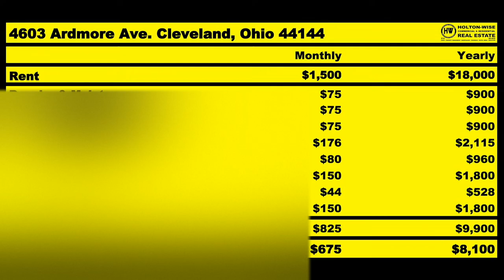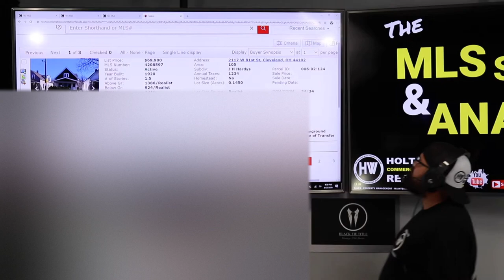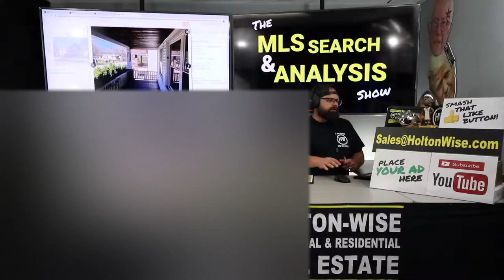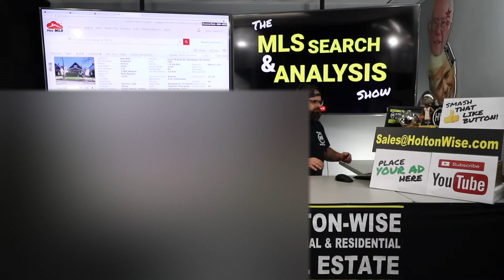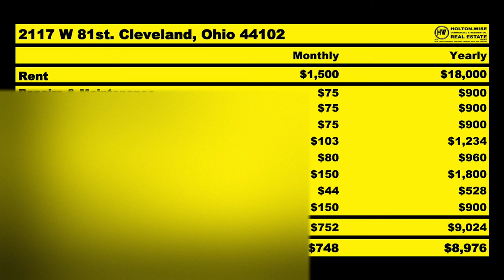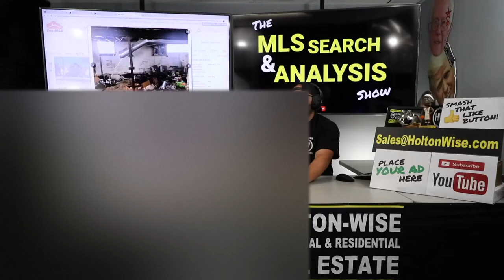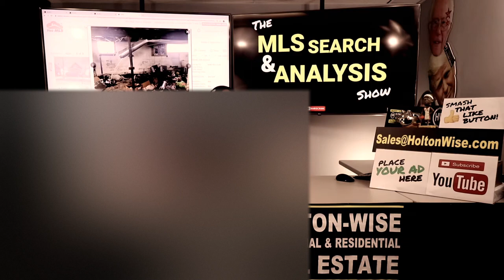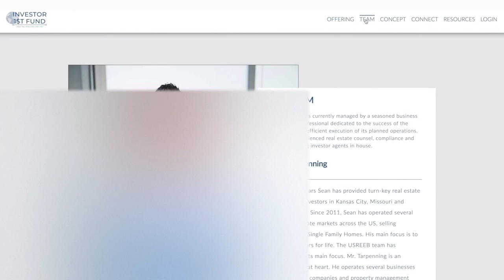BRRRR Strategy: Build a Rental Portfolio WITHOUT New Money | MLS Search & Analysis 204 - 2117 W 81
BRRRR = Buy. Renovate. Rent. Refinance. Repeat. The BRRRR strategy allows real estate investors to buy many homes while using the same money over and over again. With the BRRRR method you don't have to be a rich person to build a rental property portfolio. All you need is enough money to buy one rental property. If you've got that the BRRRR strategy will allow you to make more purchases using that same money. In the 204th episode of The MLS Search & Analysis Show James Wise is working with an out of state investor to build a large rental portfolio in the Cleveland housing market using the BRRRR method. During the show James Wise breaks down the renovation scope of work and price estimate of a Cleveland duplex that's recently went through a set of evictions. Targeting properties that have just gone through evictions is a great way to find distressed sellers. Tired landlords are often excited to find someone willing to take on all of the tenants, toilets and trouble that their Cleveland rental properties have caused them over the years. Remember folks, Cleveland real estate investing makes a lot of money but it sure isn't for everyone. HoltonWise is Cleveland property management made easy. Partner with HoltonWise to build a Cleveland real estate business today.

📺 HELPFUL RESOURCES